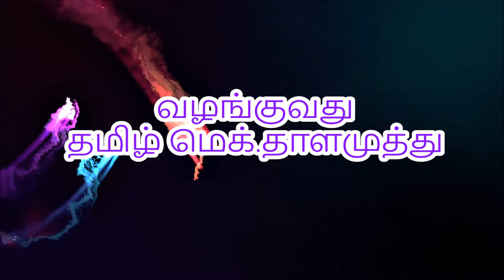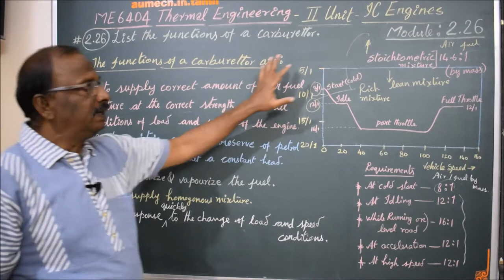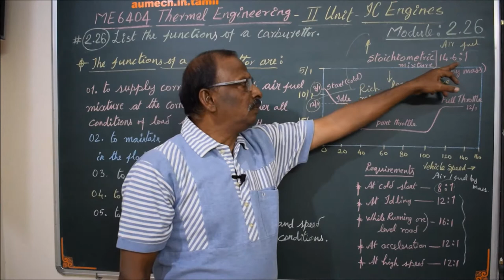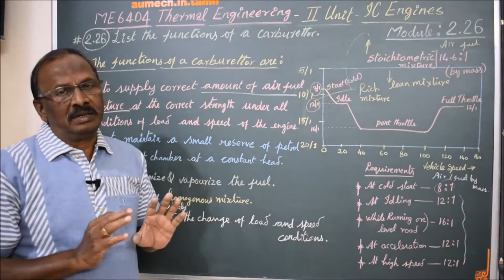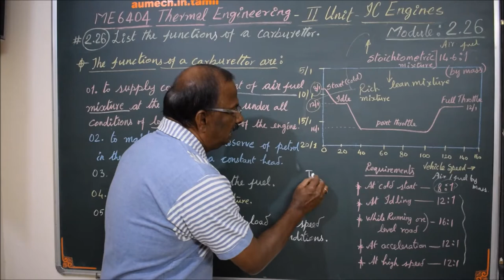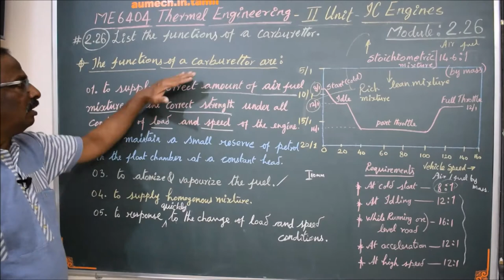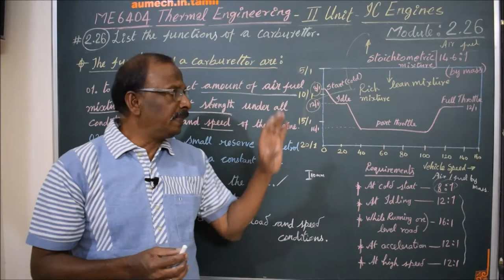Functions of a Carburettor - M2.26 - Thermal Engineering in Tamil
I hereby list out the functions and explain them in Tamil.